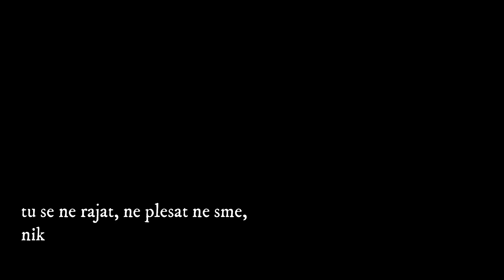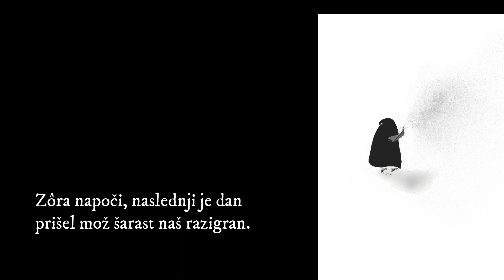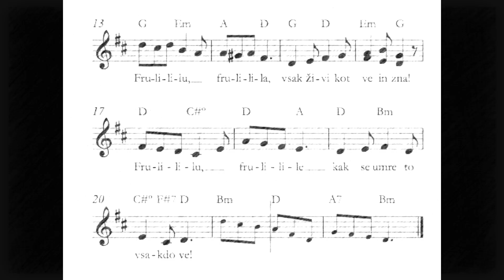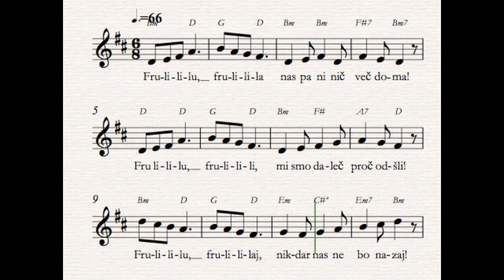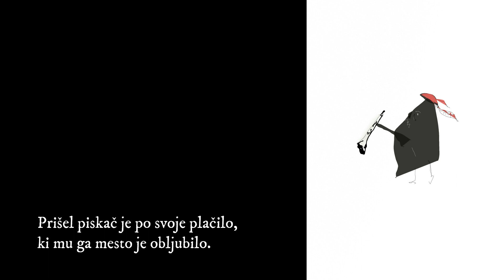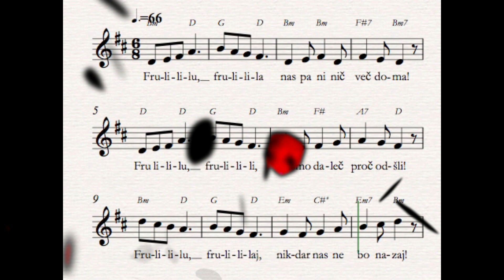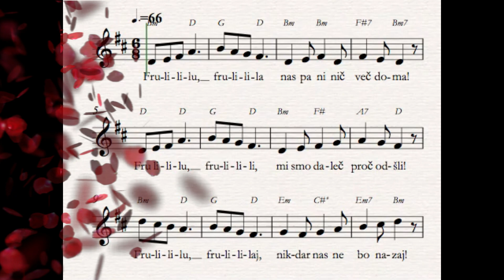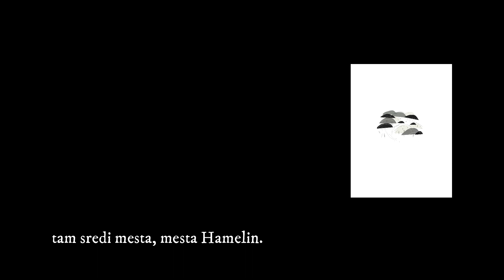Piskač iz Hamelina / Rattenfänger von Hameln / Pied Piper of Hamelin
PISKAČ IZ HAMELINA

Stoji mi mésto, stoji Hamelín,
stoji Hamelin, stoji Hamelin,
ulica tiha čez mesto pelja,
ulica, kjer je tišina doma,
tu se ne rajat, ne plesat ne sme,
nikdar glasbila se ne oglasé,
prav sredi mesta je gasa tišin,
tam sredi mésta, mésta Hamelin.

Bilo je nekoč, proč davno nazaj,
težavam uzreti ni bilo kraj,
miši, podgane so gomazele,
kod so prišle – prav vse so pojele,
bílo zalege vseród je preveč,
niso pastí pomagále ne meč,
garje, šen, kuga in turi in tvori,
trupla povsod so ležala ob zori.

Zmislili so se vrli meščáni,
da tej zadevi niso kos sámi:
so razpisali nagrado v zlatih,
k'tero so se zaobljubili dati
tistemu, ki jih bo rešil nadlege,
zoprne črne glodalske zalege,
saj dotedaj ni prav nič pomagalo,
kar se o mišjem je lovu poznalo.

Ta se zaléga je kar namnožila,
res ni nikakega nikjer rešila!
Krêpko je v poldne deseti šel dan,
ko se pojavi mož v mestu neznan.
»Mesto golazni se bo odrešilo,
ako mi date v zlatih plačilo!«
Mestni veljaki so djali: »Velja!«
»Plačamo ti, ko ne bo več gorja!«

Zôra napoči, naslednji je dan
prišel mož šarast naš razigran.
Svirel iz pisane janke vzame,
šaro si kapo na glavo dane
in tak naglàs koj igrati prične,
pisk rezek v luknje prav vse prodre;

so vse podgane in miši se zbrale,
vse krog piskača in noro skakale.

Frulililu frulilila,
nas pa ni nič več doma!
Frulililu frulilili,
mi smo daleč proč odšli!
Frulililu frulililaj,
nikdar nas ne bo nazaj!
Frulililu frulilila,
vsak živi kot ve in zna!
Frulililu frulilile,
kak se umre to vsakdo ve!

Se mu nobena ni mogla upreti,
vsem se s piskom bilo je sežeti,
na trgu se ni več videlo tal,
ko sivo-črne imele so bal.
Se je piskač odpravil iz mesta,
za njim zalega – ko črna cesta;
v strugo zabredel je šarast piskač,
v reki utopil se je vsak glodač.

Frulililu frulilila,
Frulililu frulilili,
Frulililu frulililaj,
Frulililu frulilila,
Frulililu frulilile,
da se umre to vsakdo ve!

Prišel piskač je po svoje plačilo,
ki mu ga mesto je obljubilo.
Vrli meščani so se poskrili,
da bi mu zlatih ne izročili.
Najprej piskač ni mogel verjeti,
se ujezi, nakar záčne besneti:
 »Torej, če te mi nagrade ne date,
vzel vam bom to, kar najraje imate!«

Dan je napočil in – točno opoldne,
na mestni trg stopi pisan piskač;
kapo kot kri rdečo nosi na glavi,
žveglo leseno na pisk si pripravi!
A med meščani biló ni junaka,
ki bi pogledal v lice piskača,
ni ga biló, da odplačal bi dolg,
so vsi meščani zavili se v molk.

Pihati v žveglo prične naš piskač,
piš le izvabi iz frule pihač.
»Nehaj! Popravi si raje piščal!«
nekdo je mestnih naglas zakričal.
A kar naenkrat iz hiš so prišli
otroci tresoči zaprtih oči,
rajali so, po trgu plesali,
vsi so okrog piskača se zbrali!

Frulililu frulilila,
Frulililu frulilili,
Frulililu frulililaj,
Frulililu frulilila,
Frulililu frulilile,
da se umre otrok ne ve!

Čudni se rej je zavlekel v večer,
s prež so odrasli zijali čez dver!
Kaj so še leta po tem govorili:
»Držal nas je mrtvoud po vsej sili!«,
Vsak pač verjame tisto kar hoče,
najsi priznati tegá nihče noče.
Povorka odšla je iz mesta preč,
da videli niso jih nikdar več!

Stoji mi mesto, stoji Hamelin,
na sredi mesta je gasa tišin,
po tej ulici so takrat odšli,
s strašno pesmijo in plesom so šli.
zdaj se tu rajat, ne plesat ne sme,
grenak je spomin – vsem nam opomin

tam sredi mesta, mesta Hamelin.